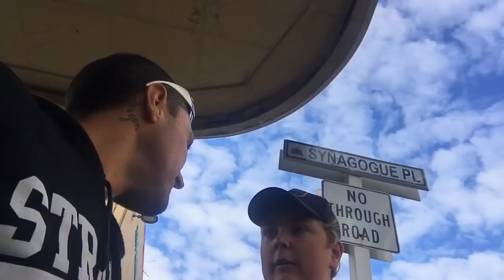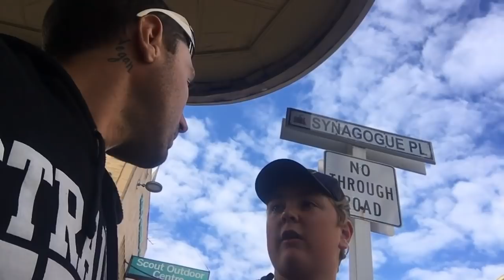PUBLIC REACT TO EGG INDUSTRY'S DARKEST SECRET.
Eating Eggs, Isn't It Weird?

Footage used: Gary Yourofsky's slaughterhouse footage
                           Eggs Exposed- Paul bashir